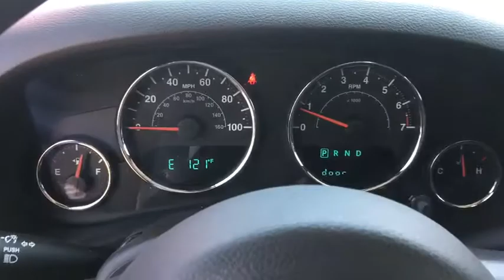2017 Jeep Wrangler Peoria, Surprise, Avondale, Scottsdale, Phoenix, AZ 46294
The Jeep Wrangler remains an icon. The original 4x4 freedom machine offers the ultimate in capability without compromise. Holding true to its rugged heritage but ramping up the comfort factor in ride and handling. Premium soft-touch materials and thoughtfully designed ergonomics mean you'll be comfortable on- and off-road. A six-speed manual transmission lets you decide the gear for better control or a five-speed automatic transmission delivers refined shifting and improved performance. Comfort features include: available heated front seats, Automatic Temperature Control, steering wheel audio controls, leather-trimmed seats, and more. An Infinity Premium Sound System has seven speakers, including a subwoofer and a 368-watt amp that will make your favorite songs sound even better. Jeep 4x4's are tested on some of the toughest off-road areas in the world, including Moab and the famed Rubicon Trail. All Wrangler models come equipped with Trail Rated 4WD systems as standard equipment: choose from the tough Command-Trac or the made-for-mountains Rock-Trac. Wrangler Rubicon offers standard 32-inch BFGoodrich off-road tires with biting edges for wicked weather or ragged rocks. The 3.6L Pentastar V6 engine delivers 285hp and 260 pound-feet of torque with fuel efficiency up to 21mpg. The list of Jeep Wrangler Safety and Security features is as far-reaching as its capabilities. The sport bar uses high-strength steel and is integrated into the B-Pillar that runs into the floor, improving side-impact performance, vehicle stiffness, torsional rigidity and control.
BLACK 3-PIECE HARD TOP  -inc: Rear Window Defroster  Delete Sunrider Soft Top  Freedom Panel Storage Bag  Rear Window Wiper/Washer,AIR CONDITIONING,TRANSMISSION: 5-SPEED AUTOMATIC (W5A580)  -inc: Hill Descent Control  Tip Start,ENGINE: 3.6L V6 24V VVT  (STD),Four Wheel Drive,Power Steering,ABS,4-Wheel Disc Brakes,Brake Assist,Tires - Front All-Terrain,Tires - Rear All-Terrain,Conventional Spare Tire,Tow Hooks,Intermittent Wipers,Variable Speed Intermittent Wipers,Rollover Protection Bars,Convertible Soft Top,Fog Lamps,AM/FM Stereo,CD Player,MP3 Player,Steering Wheel Audio Controls,Rear Bench Seat,Adjustable Steering Wheel,Trip Computer,Cruise Control,Cloth Seats,Bucket Seats,Driver Vanity Mirror,Passenger Vanity Mirror,Floor Mats,Engine Immobilizer,Traction Control,Stability Control,Driver Air Bag,Passenger Air Bag,Passenger Air Bag Sensor